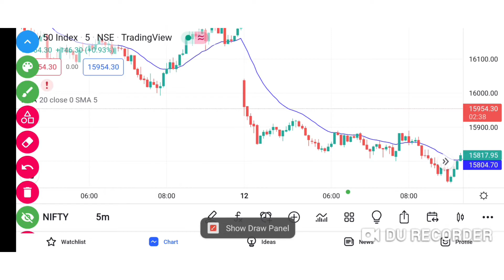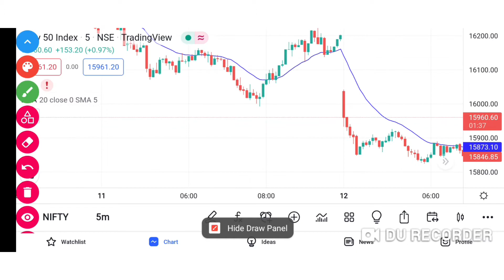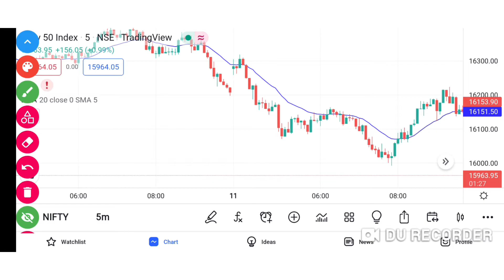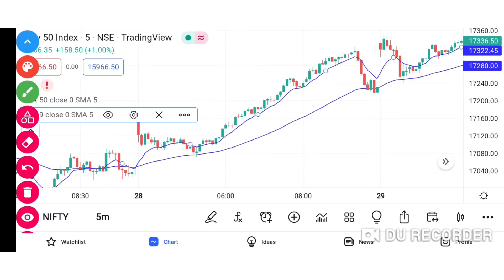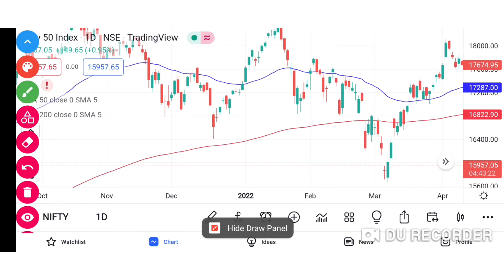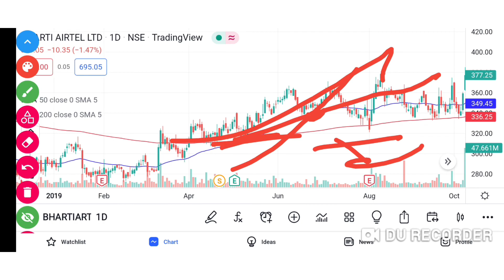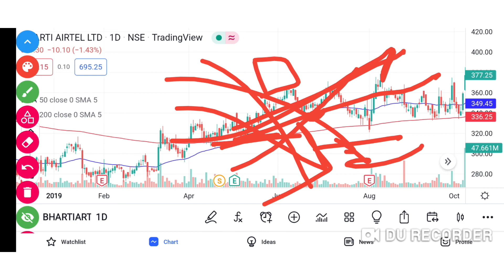Moving Average Trading Explained | Trade Burner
In this video tradeburner is teaching Moving Average trading strategy for swing trading and intraday trading .
 Specifically Trade Burner is talking about exponential moving average:20ema,50ema,200ema

Timestamp
0:00 Intro
0:35 What is moving average ?
1:47 Types of moving average
3:00 Intraday Strategy
6:31 Swing Trading Strategy

About Me:-
Hey I am Bobby Trader | Trainer | Enginner, my aim is to make you financially stable.